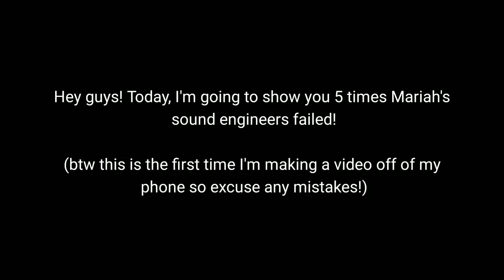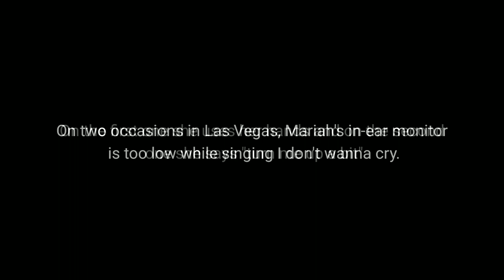5 Times Mariah Carey's Sound Engineers Failed!